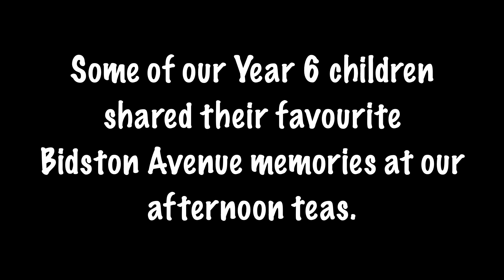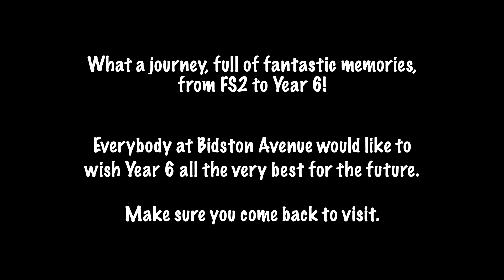Year 6's Reflections of Bidston Avenue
During our afternoon teas, some Year 6's shared their favourite moments and reflections on their time at Bidston Avenue.